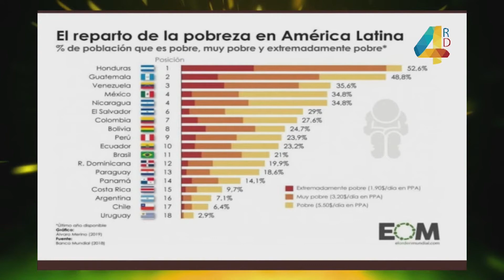Ojalá | Comentarios | Guillermo Ricart